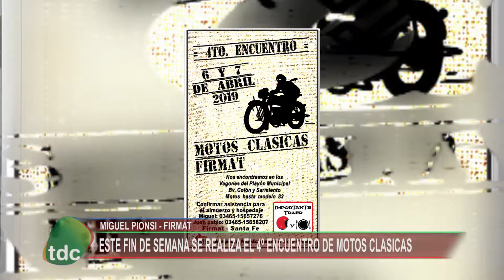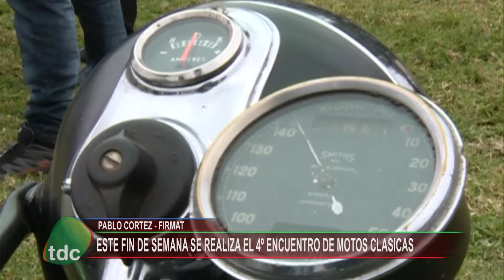ENCUENTRO MOTOS CLASICAS